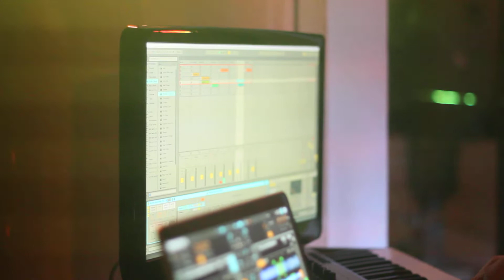5M Warm-up @ RED CIRCLE presents "PARTY LIKE HACHIMOTO" #1